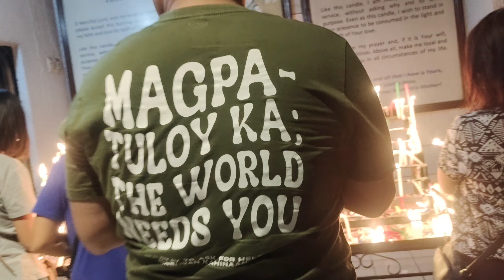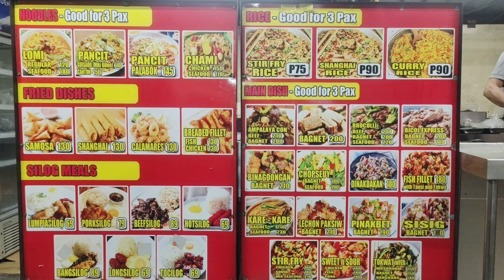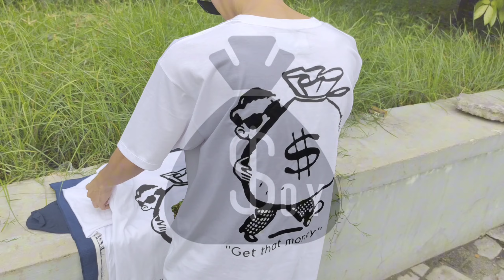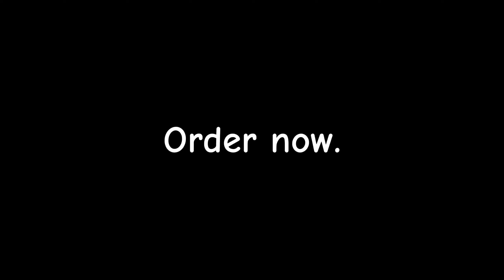Soy Soy Life & Times- Suki